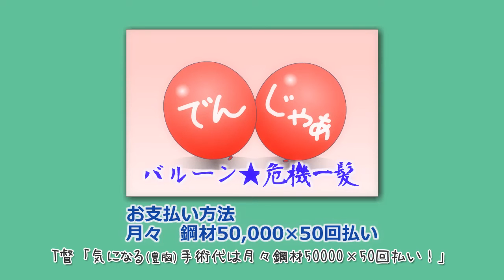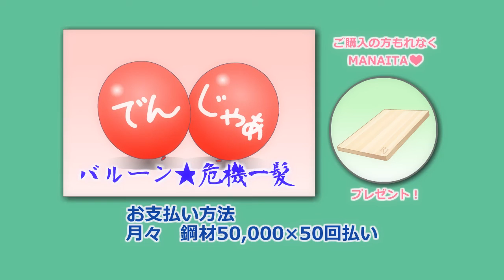KanHoli 【艦これ】 艦ほり！ 「司令テレビショッピング」 番外編 【手描き】【2】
KanHoli episodio Extra "Compras por television con Ryuujou"